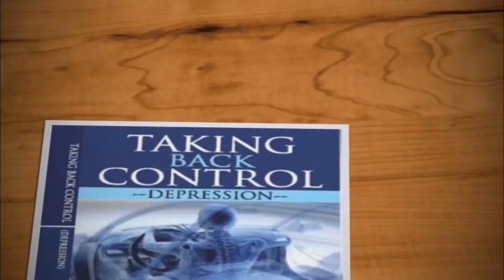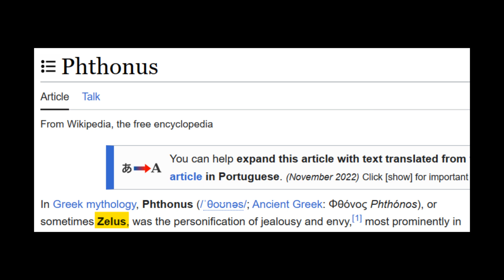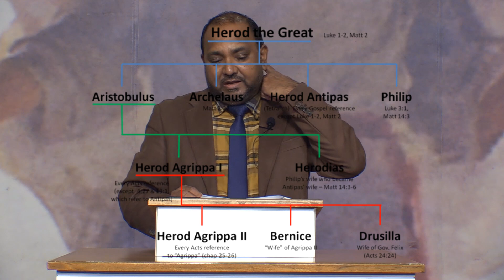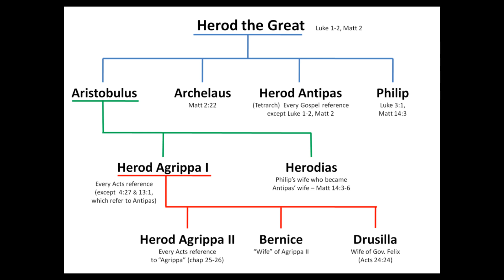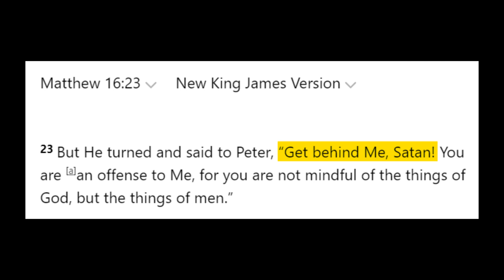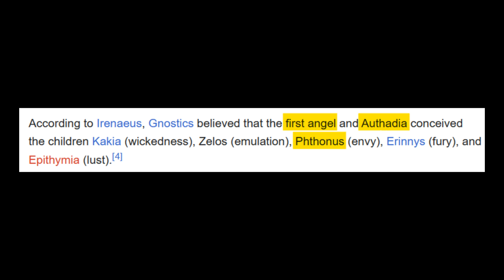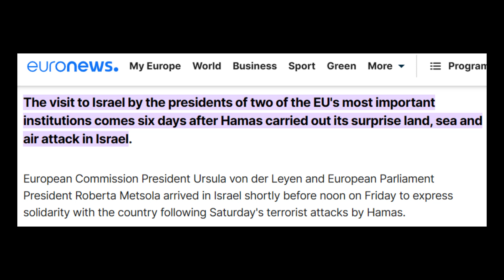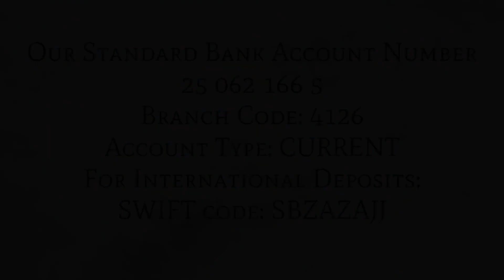Satan's First Born Children (Sermon: 5 November 2023) - REV DR MINESH MAISTRY